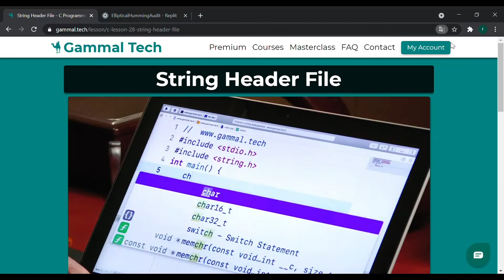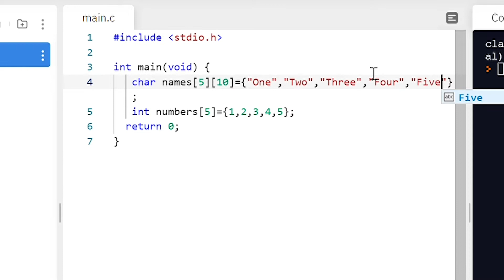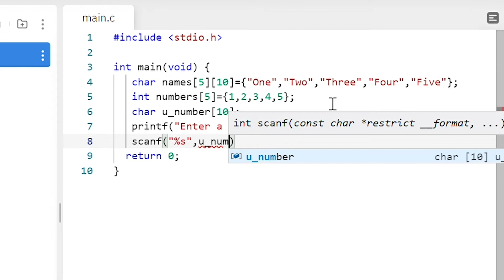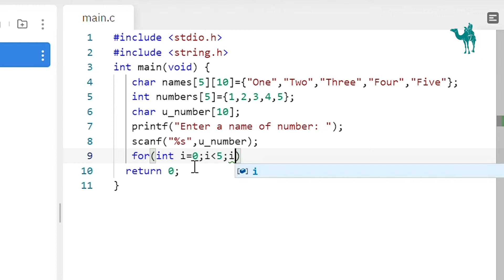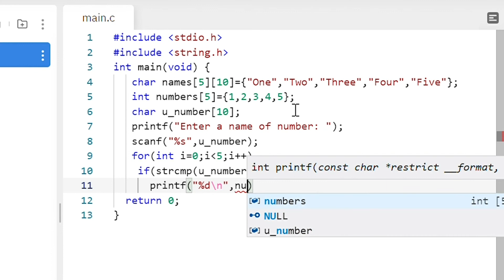C Programming (String Header File) - Lesson 28(Q4) - (Rewan Allam)